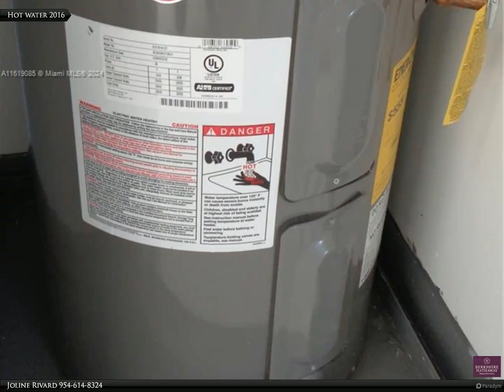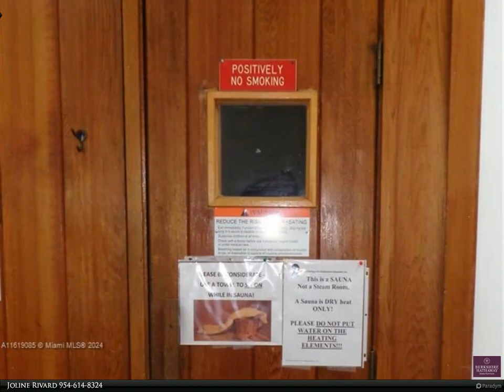Berkshire Hathaway HomeServices Florida Realty - 6085 N Sabal Palm Blvd 204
6085 N Sabal Palm Blvd 204

BRAND NEW ROOF! ELEVATOR ASSESSMENT PAID BY SELLER. Willing to help you get Condo Approval. ASK ME HOW! BEAUTIFUL REMODEL - MOVE IN READY! 55+ COMPLEX, 20% DOWN ($48k), 600 CREDIT SCORE QUALIFIED BUYERS ONLY. FULL SIZE W/D, A/C & HOT WATER 2016. LOVELY GARDEN VIEW FROM SCREENED BALCONY. CABLE TV, HBO, INTERNET, EXTERIOR INSURANCE, RESERVES, SEWER, WATER, TRASH INCLUDED IN MAINTENANCE. YOU PAY ELECTRIC & PHONE. EZ ACCESS TO TURNPIKE. TAMARAC BUS GOES TO LOCAL SHOPPING CENTERS. NO TRUCKS OR MOTORCYLCES. NO ONE UNDER 18, NO PETS, NO RENTING. FABULOUS TILE FLOORS THROUGH - OUT, NEW REFRIGERATOR AND RANGE, REMODELED KITCHEN, NEW SINKS AND VANITIES IN BATHS, EXTRA STORAGE, WALK-IN CLOSETS. COME TAKE A LOOK. OWNER/AGENT

2 full bath

Joline Rivard
Berkshire Hathaway HomeServices Florida Realty